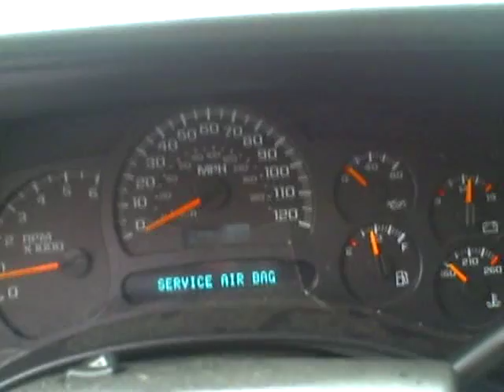PP508 05 Tahoe